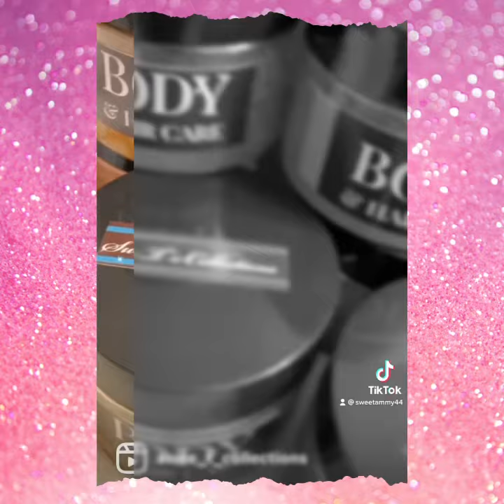✨Best DIY Organic Honey Scrubs. Made with 🥰💕💕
Moisturizer!!!
Helps Removes dead flaky skin. This Body scrub is full of Nutrients, that comes from a blend of Natural Quality Organic oils & Organic Shea & Mango Blend. This scrub will leave the skin feeling silky, soft, & smooth!